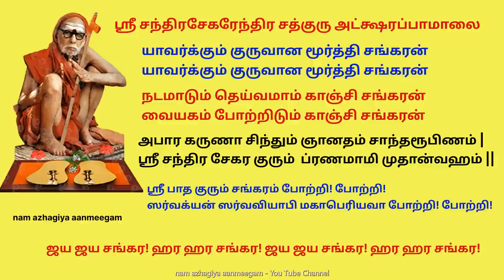மஹாபெரியவா ஜெயந்தியில் கேளுங்கள் ஸ்ரீசந்திரசேகரேந்திர சத்குரு அட்க்ஷரபாமாலை Mahaperriyava Pamalai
இந்தப் பாடல்களை 1983-ல் ஸ்ரீ மஹாபெரியவா முன் ஸ்ரீ.வெங்கடேசன் ஸ்ரீ பெரியவா ஆசிர்வாத ஒப்புதலுடன் பாடினார்.
பாடியபின் அவர் ஸ்ரீ பெரியவாளிடம் இதை யார் எப்பொழுது பாடினாலும் நீங்கள் அங்கு வந்தருள வேண்டும் என்று பணிவுடன் கேட்க ஸ்ரீ மகாபெரியவாளும் “ வருவேன்”  என்று ஆசி வழங்கினார்.

In 1983, Shri Venkatesan sang this poem in front of Mahaperiyava. After completing this poem, he requested that any devotee whenever sings this poem, Periyava should come there. Periyava simply said “I will come“. What a great and selfless devotee Shri Venkatesan, who was so kind enough to share his same experience and his blessings to all devotees in the world. Mahaperiyava’s anugraham is completely limitless! This incident was narrated by Brahmasri Vedapuri mama in this book.

ஸ்ரீ சந்திரசேகரேந்திர சத்குரு அட்க்ஷரப்பாமாலை

அன்பின் வடிவமான சங்கரன்
அத்வைத பேரொளி ஞான சங்கரன்
அம்மை அப்பனான அருங்குரு சங்கரன்
ஆனந்த குருவான காஞ்சி சங்கரன்
இம்மையும் மறுமையும் காக்கும் சங்கரன்
ஈசனோடு ஆடும் இணையடி சங்கரன்
உன்னத நிலைகொள் உத்தம சங்கரன்
ஊழ்வினை நீக்கிடும் ஊர்தவ சங்கரன்
எந்தனை ஆளும் எழில்மிகு சங்கரன்
ஏற்றமும் அருளிடும் ஏகாந்த சங்கரன்

ஐம்புலன் அடக்கியே ஆண்டிடும் சங்கரன்
ஒப்புயர்வில்லா ஒளிர்மிகு சங்கரன்
ஓதிடும் வேதத்தின் உட்பொருள் சங்கரன்
ஒளவைபோல் அருள்மொழி உணர்த்தும் சங்கரன்
கண்னின் இமைபோல் காக்கும் சங்கரன்
காந்தமாய் கவர்ந்தனை ஈர்க்கும் சங்கரன்
கிள்ளை எனைஏற்று மகிழும் சங்கரன்
கீர்த்தனைகள் பாடி துதித்திடும் சங்கரன்
குறைகளை போக்கிடும் கொற்றவன் சங்கரன்
கூட்டின் மெய்ப்பொருள் உணர்த்தும் சங்கரன்

கேடில் விழிச்செல்வமாம் ஞான சங்கரன்
கைகொண்டு அணைத்தனை காக்கும் சங்கரன்
கொன்றை மலர்தனை சூடும் சங்கரன்
கோபுர கலசமாய் திகழும் சங்கரன்
கௌதமர் போற்றிடும் கருணா சங்கரன்
சந்திர பிறைகொள் சுந்தர சங்கரன்
சாந்த சொரூபமாய் வாழும் சங்கரன்
சிறுமை மதியினை மாற்றும் சங்கரன்
சீலமும் ஞானமும் உணர்த்திடும் சங்கரன்
சுந்தரன் போற்றிடும் பித்தன் சங்கரன்

சூழ்ந்த இருளகற்றும் மாய சங்கரன்
செல்வமும் வளமையும் அருளும் சங்கரன்
சேர்ந்த மெய்பொருள் உணர்த்தும் சங்கரன்
சைவத்திருமுறை போற்றும் சங்கரன்
சொல்லும் பொருளும் காக்கும் சங்கரன்
சோர்விலா மனத்திடை வாழும் சங்கரன்
சௌந்தர்ய லகரியை அருளிய சங்கரன்
ஞமலியின் எந்தனை சேர்த்த சங்கரன்
ஞானத்தின் வடிவான சத்குரு சங்கரன்
தத்துவ நெறிதனை அளிக்கும் சங்கரன்

தாயாய் பாசமும் பொழிந்திடும் சங்கரன்
திக்கெட்டும் புகழ்கொள் ஜகத்குரு சங்கரன்
தீஞ்சுவை அமுதென சொற்சுவை சங்கரன்
துன்ப இன்னல்கள் அகற்றும் சங்கரன்
தூயவர் மனத்தினில் அமர்ந்திடும் சங்கரன்
தென்திசை அமர்ந்திட்ட குருவடி சங்கரன்
தேனினும் இனிய நல்வாய்மொழி சங்கரன்
தொண்டர்தம் அன்பிலே மகிழும் சங்கரன்
தோடுடை செவியனாய் ஆடும் சங்கரன்
நடமாடும் தெய்வமாம் காஞ்சி சங்கரன்

நானிலத்தில் தர்மமதை காக்கும் சங்கரன்
நிறைமதி அழகென நிறைந்த சங்கரன்
நீக்கமற எங்கும் நிறைந்த சங்கரன்
நுண்ணுயிர் அனைத்தும் காக்கும் சங்கரன்
நூலறிவில் மெய்ஞான சங்கரன்
நெஞ்சமதில் வஞ்சகத்தை அகற்றும் சங்கரன்
நேசமும் காட்டும் தாய்மை சங்கரன்
நொடிப்பொழுதில் எமை காக்கும் சங்கரன்
நோய் நொடி தீர்க்கும் மருத்துவ சங்கரன்
ஜோதி வடிவமான ஜோதி சங்கரன்

பண்பினைக் காக்கும் பரமசிவ சங்கரன்
பாமரரை அறிஞராய் மாற்றும் சங்கரன்
பிள்ளையினி மொழி கேட்டு மகிழ்ந்த சங்கரன்
புண்ணிய சீலனாய் வாழும் சங்கரன்
பூமியில் தர்மத்தை ஊன்றிய சங்கரன்
பெற்ற தாய்போல் நமை பேணும் சங்கரன்
பேரின்ப நிலைகாட்டும் மோட்க்ஷ சங்கரன்
பைங்கிளி அம்மையின் பால சங்கரன்
பொற்பதம் தூக்கியே ஆடும் சங்கரன்
போற்றிடும் பாமாலை ஏற்கும் சங்கரன்

மகிமை காட்டியே மகிழ்விக்கும் சங்கரன்
மரவுரிதரித்த மாமுனி சங்கரன்
மாந்தர் குறைதீர்க்கும் மங்கள சங்கரன்
மின்னிடும் ஒளிபோல் மேனிகொள் சங்கரன்
மீட்டிடும் வீணையின் நாத சங்கரன்
முப்பிறப்பு வினைதனை அகற்றும் சங்கரன்
மூன்றாம் பிறை அணி சூடும் சங்கரன்
மென்மையாய் அருள்மொழி விழையும் சங்கரன்
மேன்மைகொள் வாழ்வையே அளிக்கும் சங்கரன்
மைந்தனாய் எனைஏற்று மகிழும் சங்கரன்

மோகம் அழித்து மெய்ஞானம் கொள் சங்கரன்
மௌனம் காக்கும் மாதவ சங்கரன்
யஜுர்வேத சாரமாய் விளங்கும் சங்கரன்
யாவர்க்கும் குருவான மூர்த்தி சங்கரன்
ரம்யமாய் மனதினில் உலவும் சங்கரன்
ராப்பகல் இல்லா உலகை ரட்ஷிக்கும் சங்கரன்  5.58
ரீங்கார நாதத்தில் லயிக்கும் சங்கரன்
ருத்திராக்ஷ மாலைதனை அணியும் சங்கரன்
ரூபமில்லா தத்துவத்தின் உருவ சங்கரன்
ரோகம் நீக்கி உயிர்காக்கும் சங்கரன்

ரௌத்திரம் தவிர்த்து அன்பு நாட்டிடும் சங்கரன்
லலிதாம்பிகை அருள்பால சங்கரன்
லாவண்யமாய் மனதை ஈர்க்கும் சங்கரன்
லிங்க வடிவமாய் அருளும் சங்கரன்
லீலாவிநோதனாய் லீலைகொள் சங்கரன்
வள்ளலாய் அருள்கரம் காட்டும் சங்கரன்
வானவர் போற்றும் தேவ சங்கரன்
வில்வ மாலைதனை ஏற்கும் சங்கரன்
வெண்திருநீரணியும் சிவகுரு சங்கரன்
வேள்விகள் காத்திடும் வேத சங்கரன்

வையகம் போற்றிடும் காஞ்சி சங்கரன்
அனைத்துமாய் தோன்றியே அருளும் சங்கரன்
ஆருயிர்க்கெல்லாம் தாய்மை சங்கரன்
விண்ணும் மண்ணுமாய் விளங்கும் சங்கரன்
சந்திர வடிவம் கொள் சுந்தர சங்கரன்
அறுபத்தெட்டாம் பீட ஆனந்த சங்கரன்
காமாட்சி பதம் பணியும் காமகோடி சங்கரன்
காமகோடி பீடத்தை ஆளும் சங்கரன்
ஏன் அகத்தில் அமர்ந்தனை காக்கும் சங்கரன்
அடியேன் வெங்கடேசன் மாலையை ஏற்று அருளும் சங்கரன்

அன்னபூர்ணாஷ்டகம் அருளிய சங்கரன்
கனகதாரா ஸ்தோத்திரம் உரைத்திட்ட சங்கரன்
பிடிஅரிசி தர்மத்தை காட்டிய சங்கரன்
திருப்பாவை திருவெம்பாவை திருகொளாருபதிகம்
உரைத்திட வகை செய்த சங்கரன்